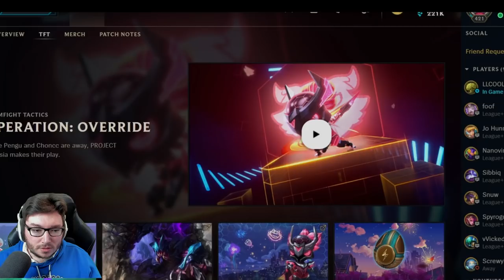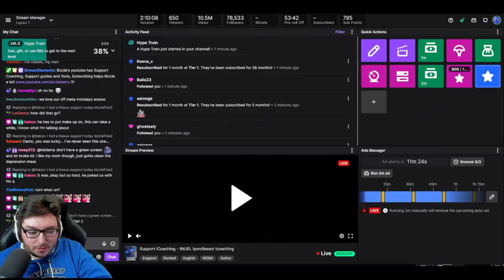I teach TwigerLoL how to play Support Properly - Blitzcrank Coaching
Support Coaching Blitzcrank player Twiger into how to playing the perfect support!

Support Coaching in League of Legends